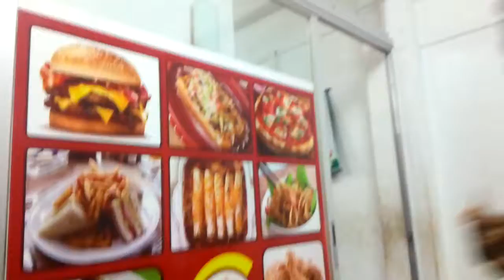Fried Chicken Funny Video Ariyan Ahmed Kaiyum Dhaka Bangladesh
Video: Md Shoel Rana
Idea: Liton